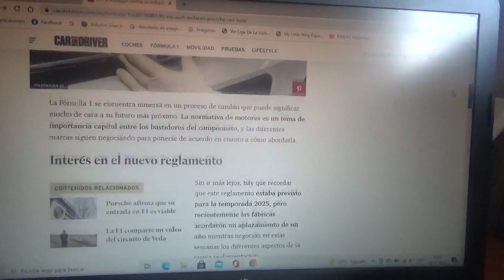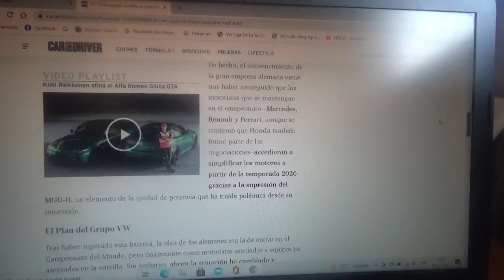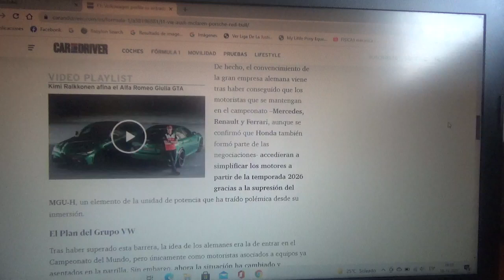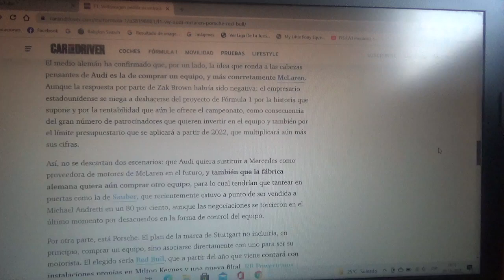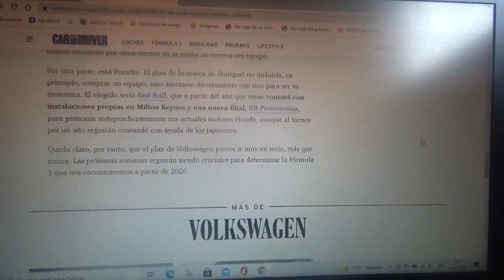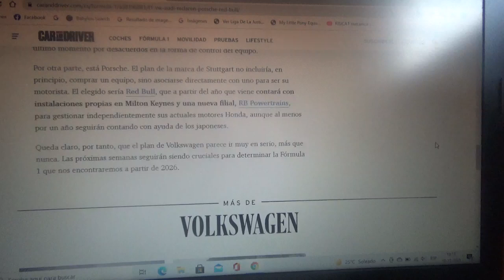Así sería la entrada de Grupo Volkswagen a la Fórmula 1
Audi podría comprar Mclaren mientras que Porsche motorizaría a Red Bull Racing